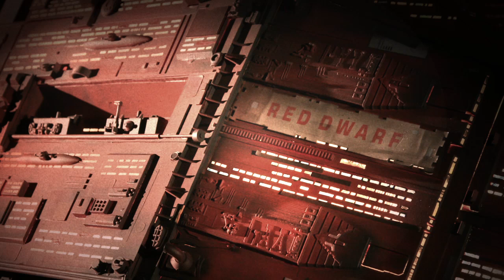Red Dwarf X - Model Shot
Just to see what it would look like :)